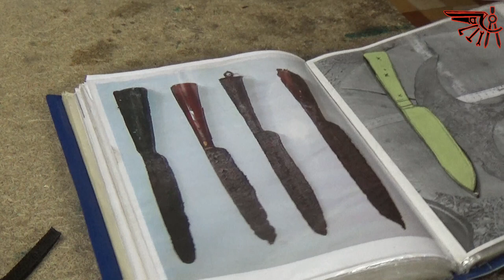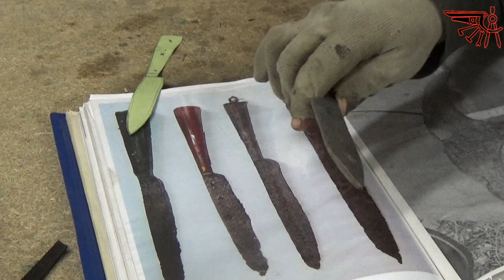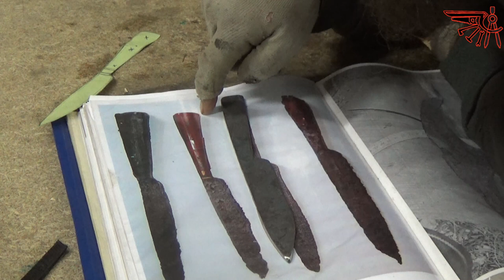нож хоз быт на 17 век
Сделал себе нож. Мой костюм запорожского казака начинает обрастать мясом, а если быть конкретнее начинают добавляться новые аксессуары. Вот и добрался я до ножа хозяйственно бытового.Все вы увидите в ролике. Всем успехов в творческом начинании.